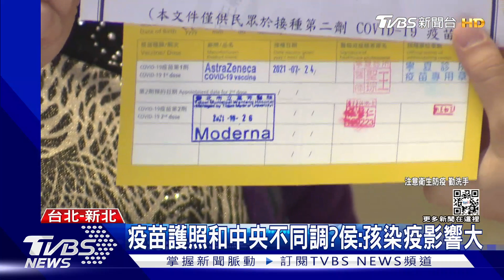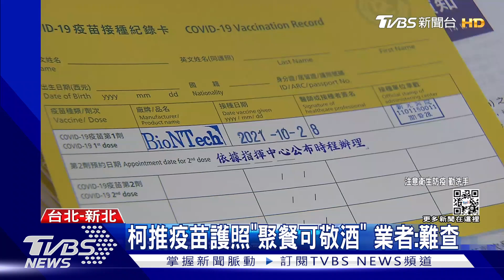陳時中喊疫苗護照恐限自由 侯友宜:僅限校園｜TVBS新聞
防範疫情，台北市長柯文哲說疫苗護照勢在必行，相對安全的甚至可以運動不戴口罩、吃飯可敬酒，隔壁的新北市長侯友宜也說要推，但衛福部長陳時中卻不同調，認為不宜限制自由，侯友宜今天解釋是針對""校園""，目前餐飲也還沒要規定。